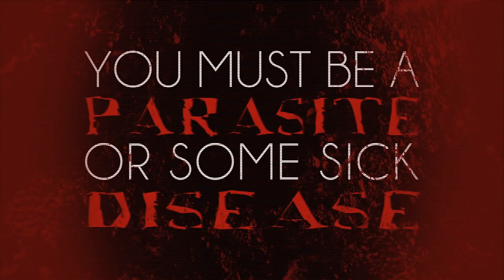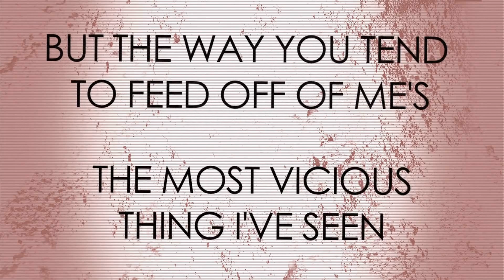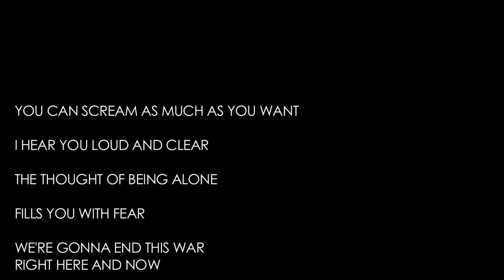【Ruby】Biohazard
Ruby is like... a disappointment, but then not?
Like, I wouldn't recommend her as a first Vocaloid, but she's useful to have since she's REALLY powerful.
Like, if you're gonna use her for anything else then for a strong vocal, be prepared to either use another Vocaloid, or to make some pretty big changes to her parameters.

Hmmm... I hope Dex and Diana aren't as much as a let down? Not that Ruby is, but like, she didn't live up to the hype?

I HAD TOO MANY EXPECTATIONS. sob

Oh well. She was only like 99 dollars. Not like with Miku's V3 pack... Which is awesome, by the way.